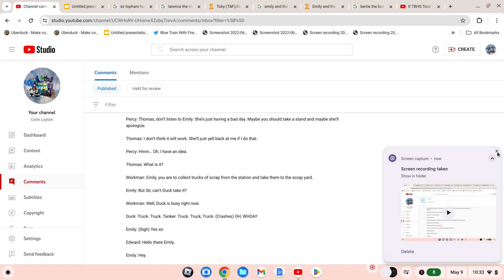The line I missed at my video.